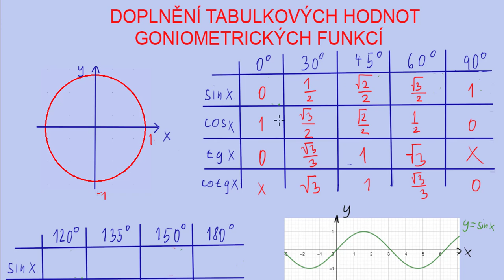Doplnění tabulkových hodnot | 10/22 Goniometrie | Matematika | Onlineschool.cz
Zde si doplníme znalosti hodnot goniometrických funkcí pro úhly v rozmezí 90 až 360 stupňů. Pokud známe hodnoty pro 0 až 90 stupňů a princip goniometrických funkcí na jednotkové kružnici, tak to půjde samo.

Pokud si sinus, cosinus, tangens a cotangens spolu s jejich grafy, vzorci a rovnicemi potřebuješ procvičit více, sbírku řešených příkladů na goniometrii můžeš najít na 👉🏼👉🏼👉🏼